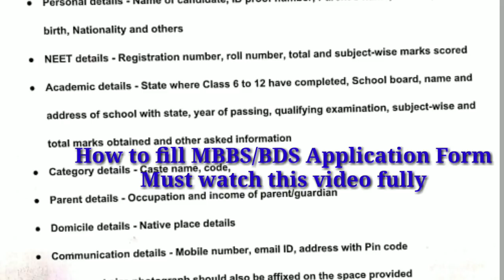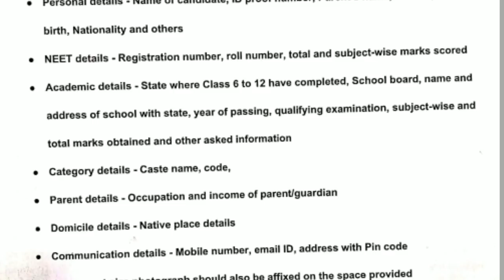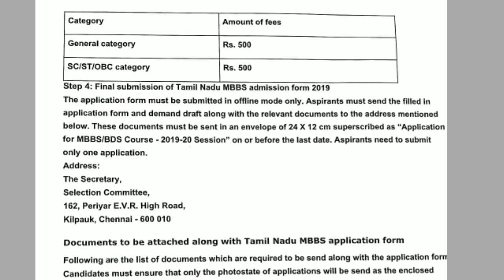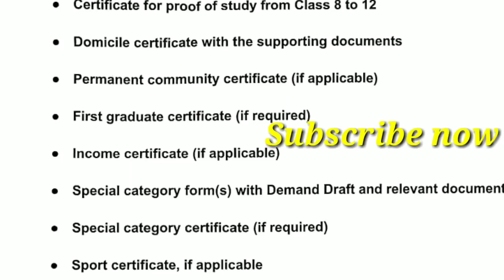How to fill Mbbs/Bds Application form Step by step Explain |Tamil store | in Tamil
Mbbs /Bds Application form filling details Explained